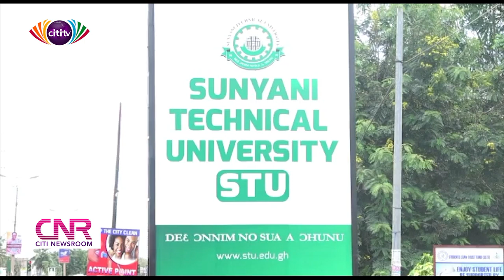TUTAG: Sunyani Tech. University adjust timetable to make-up for lost time | Citi Newsroom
The management of the Sunyani Technical University plans to adjust the timetable so as not to truncate the regular teaching and learning.

Students entreated the government to fulfill its promise to the lecturers.